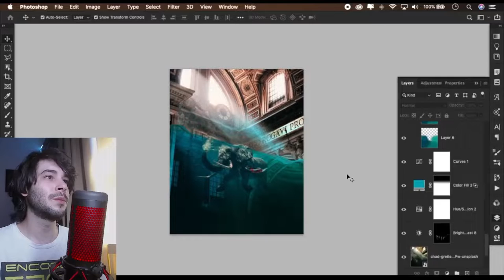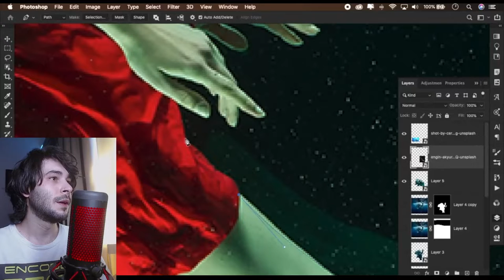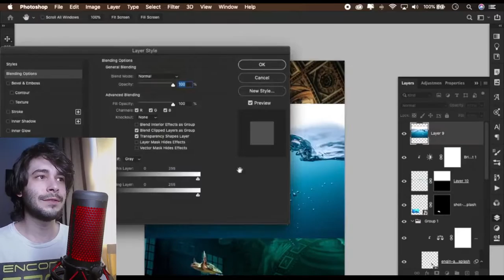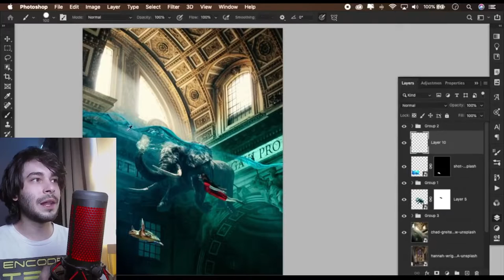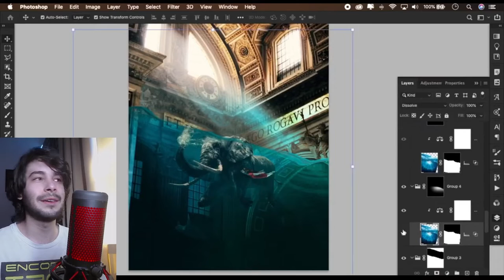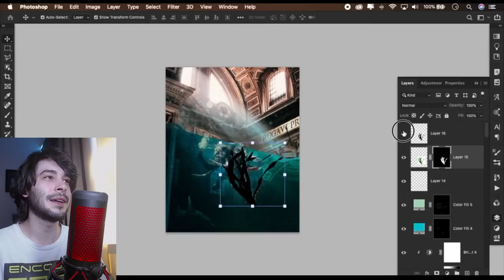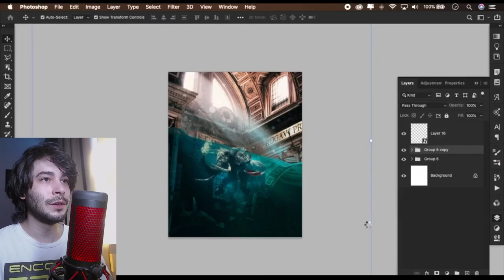[REACT] Artista Digital : Flood Place Speed Art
Minha análise sobre a manipulação do artista digital Reenzi em Speed Art.

Seu perfil no insta: @imreenzi

■ QUICK TUTORIAL
► Instagram + Tiktok : @RafaelRussano